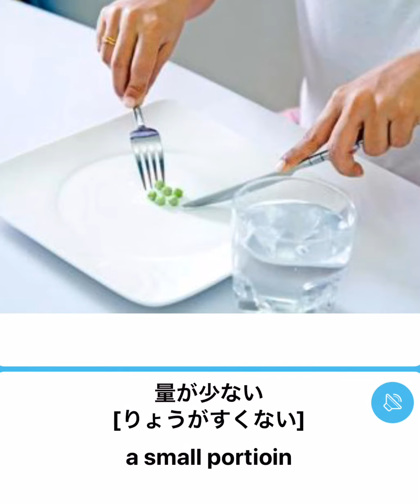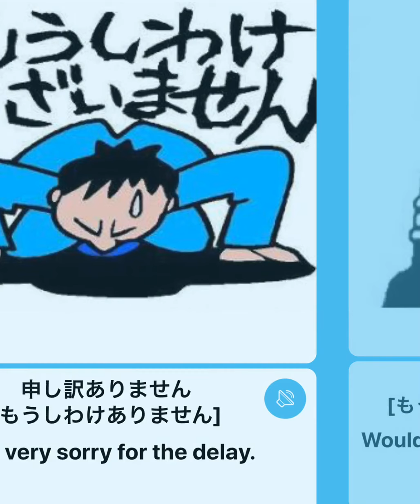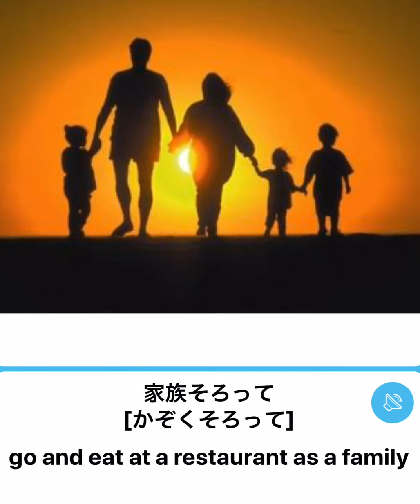Restaurant Vocabulary in Japanese | Learn Japanese| Basic Japanese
Japanese vocabulary, Japanese phrases with professional Japanese narrator. Easy to learn and memorize japanese words.